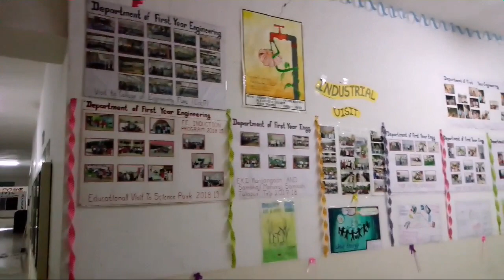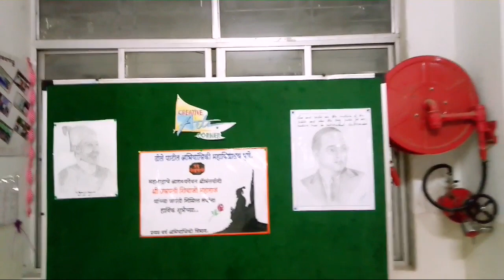Dhole patil college of engineering // First year Department Students Activities in DPCOE Campus